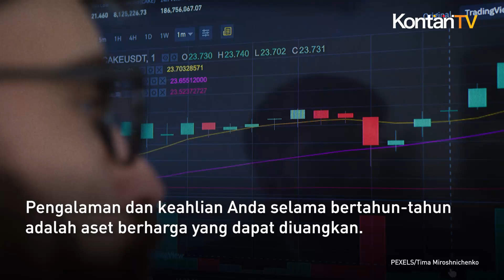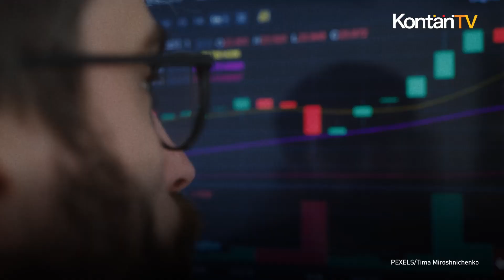Sukses Setelah Usia 50: Belum Terlambat untuk Menjadi Kaya Raya | KONTAN News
Jika Anda berusia di atas 50 tahun dan khawatir Anda telah kehilangan kesempatan untuk membangun kekayaan, inilah saatnya untuk mengubah perspektif Anda.

Bertentangan dengan kepercayaan umum, usia 50-an dan seterusnya dapat menjadi tahun-tahun yang paling menguntungkan secara finansial dalam hidup Anda.

Periode ini menawarkan keuntungan unik yang, jika dimanfaatkan dengan benar, dapat meningkatkan upaya membangun kekayaan Anda.

Melansir New Trader U, berikut adalah cara terbaik untuk membangun kekayaan setelah usia 50: